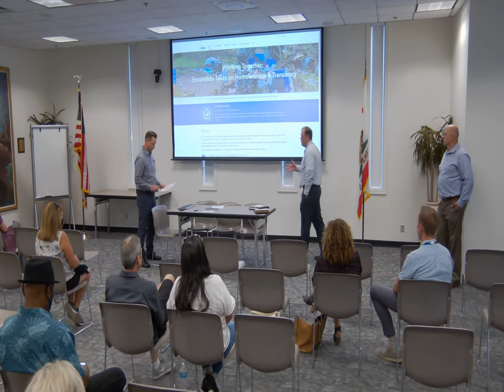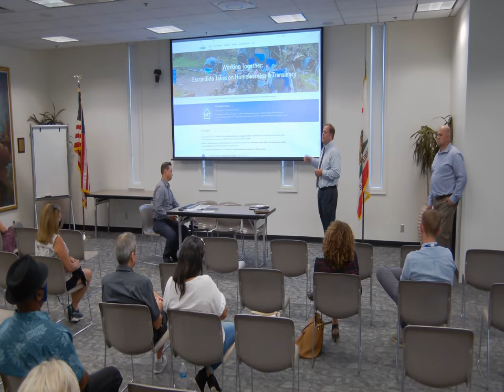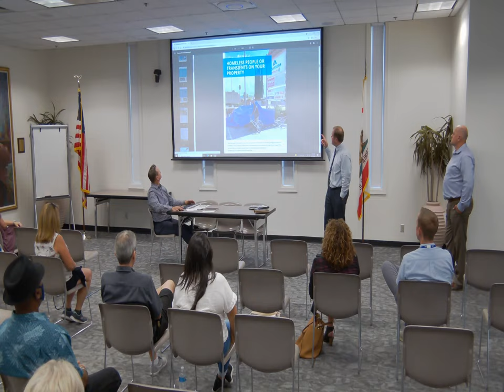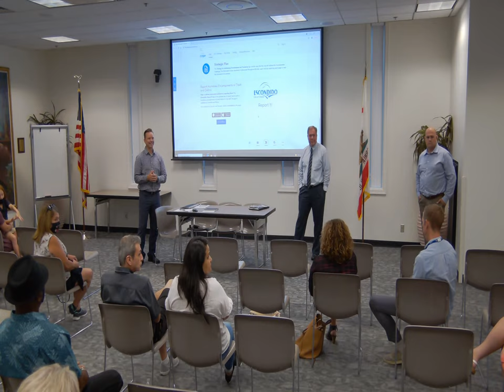Homeless Community Advisory Group - August 24, 2021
Our mission in the City of Escondido is to work with our partners to manage and reduce homelessness. We acknowledge that Federal, State, County, City, and NGOs need to work together to make meaningful long-term progress.

We will be utilizing resources, multiple disciplines, and cross-departmental teamwork to address the specific needs of the diverse groups suffering from homelessness while minimizing negative community impacts.

We are motivated by compassion for our residents and to keep Escondido safe and clean in an efficient manner.